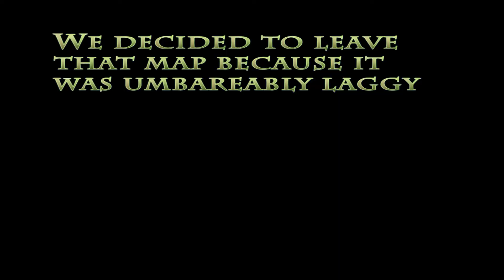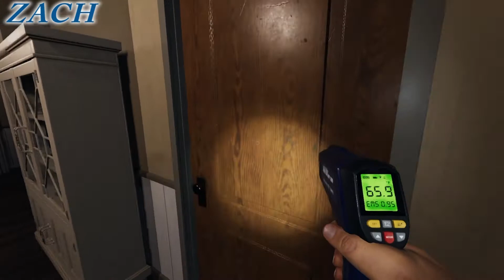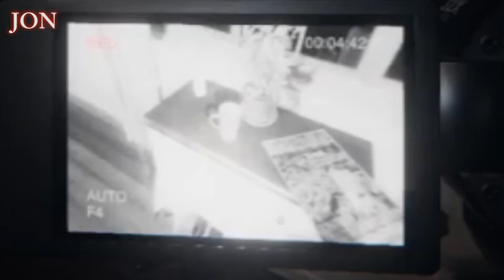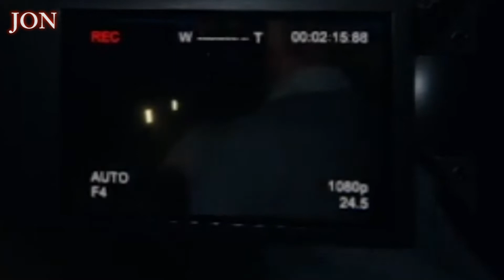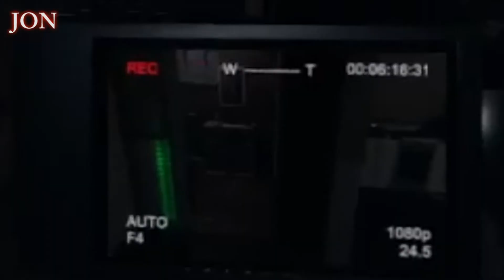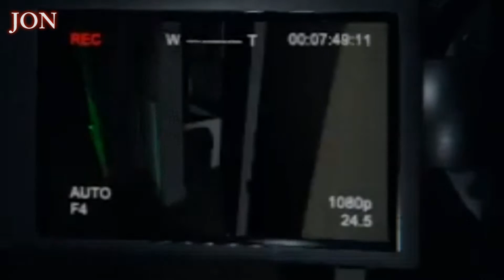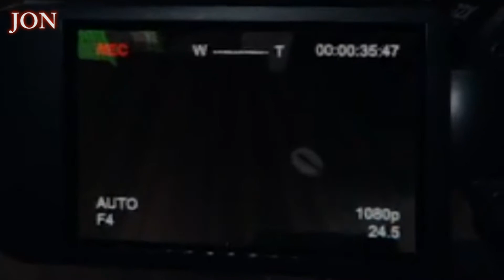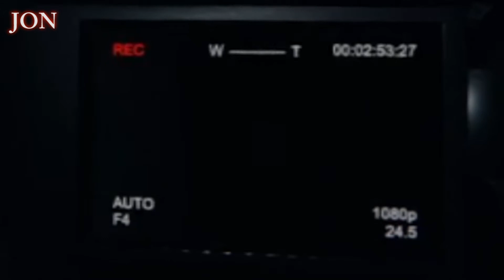Phasmophobia - Tenured Hunters - Episode 1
Welcome everyone to the first episode of Spookems. Join us as we attempt to make contact with spirits from beyond the grave. With Zach as your host and Jon as your camera...Wo...Man...Will we survive and put Susan to rest?